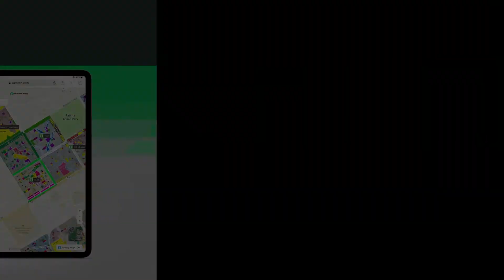125 SQYD HOUSE FOR SALE IN PRECINCT 27 BAHRIA TOWN KARACHI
Possession on 70% Payment. 3 Years easy Installment.
Proper 4 Bedrooms along with attached Bathroom.
Double Story. Imported Fitting and Fixtures. Designer Build Villa. Original Pictures attached.

• 125 Sq. Yards
• 4 Bedrooms
• Attached Bathroom
• Common Bathroom
• Drawing Room
• Dining Room
• TV Lounge
• Kitchen
• Servant Room
• Roof Top
• Store Room
• Washing Area
• Backside large Duct
• Large Car Parking